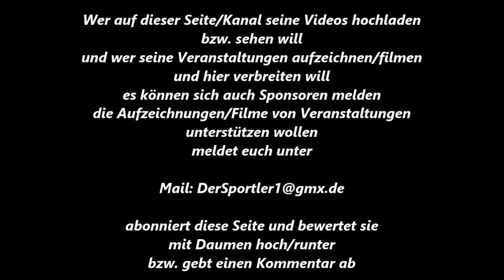374 * Der Sportler * Boxen * Anwar Lakhal (Velberter BC) vs. Lucas Stosiek (BS Bielefeld) 22.10.2011